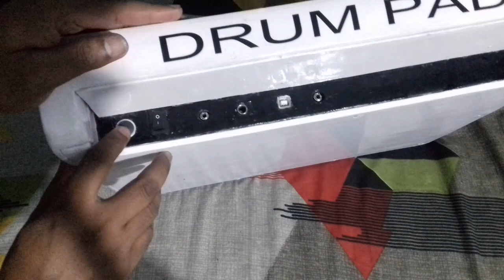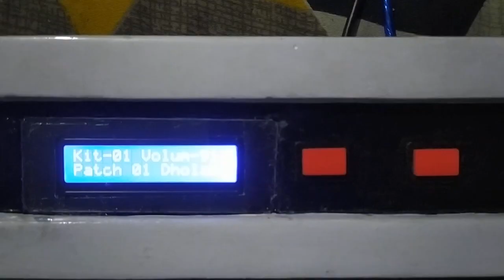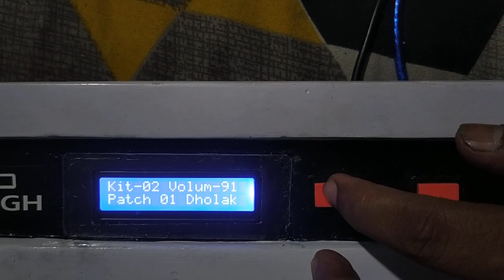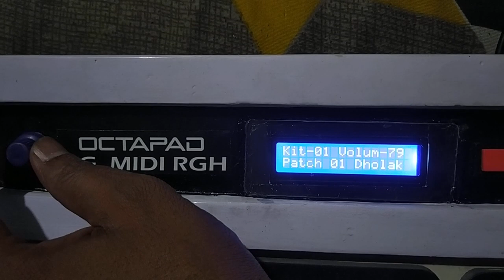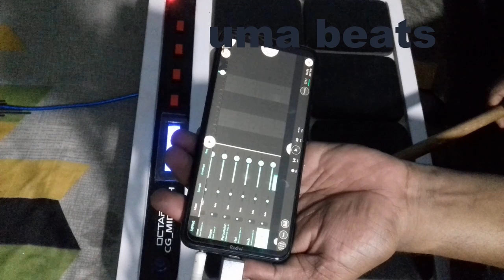Home made midi drum pad| mobile octapad new style| roland spd 20 pro looks|8085840846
16 पेच आटोमेटिक चेंज बटन के साथ 10 पेच+6 user पेच मोबाईल आक्‍टोपेड, LCD डिस्‍प्‍ले , वाल्‍यूम कन्‍ट्रोलर नोब
home made drum for mobile and computer daw software like flstudio , 'with LCD display monitor' volume controler.

If any query Don't call only send massage on